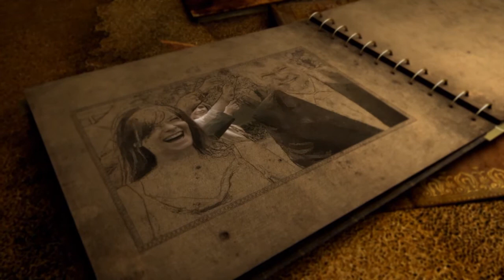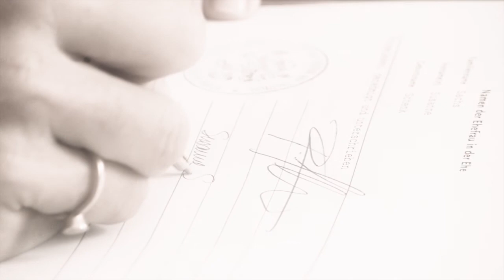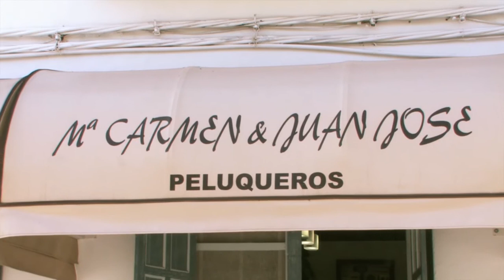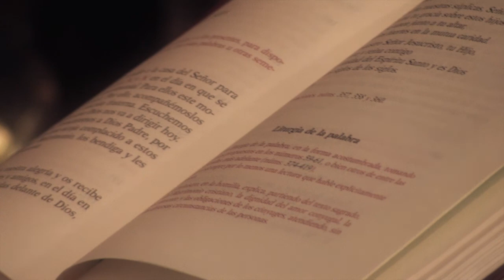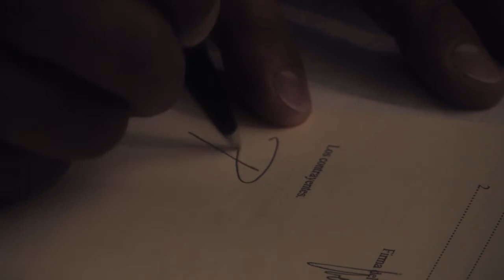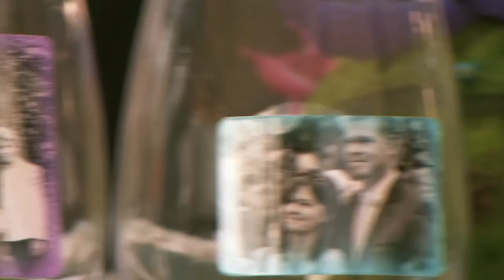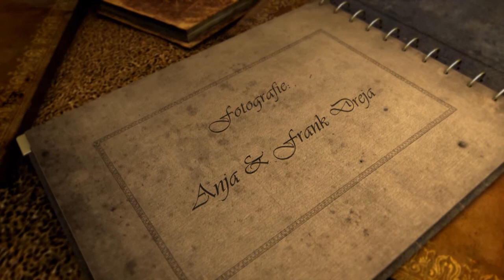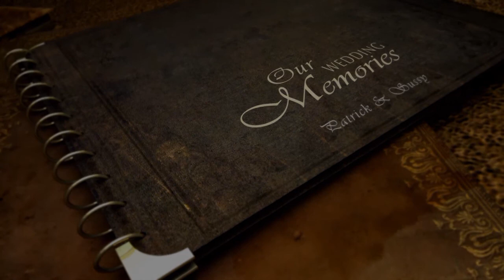Wedding Patrick & Sussy 720p